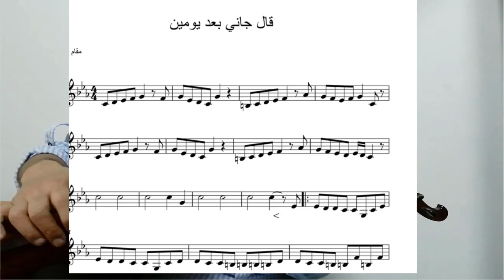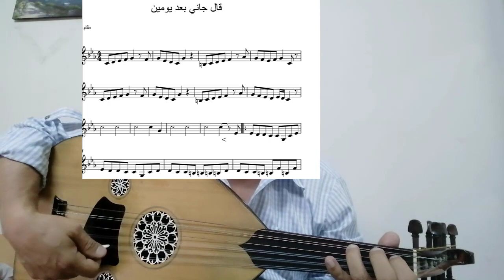سميرة سعيد واغنية ألكاني بعد يومين على العود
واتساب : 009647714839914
 والسكايبي zzz.h1976